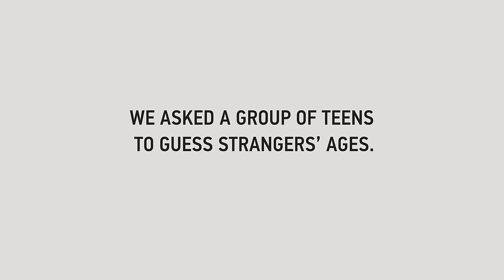Teens Guess People's Age | Lineup | Cut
This was a fun one! Play Lineup at home ➡️